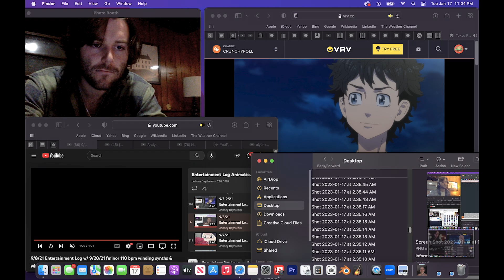1/17/23 Entertainment Log Animation w/ 1/20/23 alden's house beat (75% speed)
It's 1:47 AM & I just finished up logging the pictures I took in February 2023 in a spreadsheet in my notes. Figured I might as well everyone know the dirty details, seeing exactly how wild and crazy I got.. I took 60,495 screenshots total in those those short 28 days. I know- It wasn't even a leap year.
Camera Roll Animations Screenshot Totals & File Sizes
FEBRUARY 2023:
Date// Number of Screenshots// File Size// Animation Length (On 2)// Animation File Size (On 2)
2/1/23 1581 items 2.61 GB 1’46” 0.14 GB
2/1-2/23 1304 items 2.54 GB 1’27" 0.11 GB
2/2/23 678 items 1.36 GB 45" 0.06 GB
2/2-3/23 1042 items 1.68 GB 1’10" 0.09
2/3/23 1668 items 2.34 GB 1’51" 0.14 GB
2/3-4/23 1210 items 1.56 GB 1’21” 0.1 GB
2/4/23 1360 items 2.54 GB 1’31" 0.12 GB
2/4-5/23 741 items 1.19 GB 49" 0.06 GB
2/5/23 873 items 1.76 GB 58” 0.08 GB
2/5-6/23 701 items 1.5 GB 47” 0.06 GB
2/6/23 422 items 0.96 GB 1’8” 0.09 GB
2/6-7/23 596 items 1.09 GB ^^^ ^^^
2/7/23 499 items 1.21 GB 1’13” 0.09 GB
2/7-8/23 589 items 0.92 GB ^^^ ^^^
2/8/23 669 items 1.31 GB 1’22" 0.11 GB
2/8-9/23 565 items 0.92 GB ^^^ ^^^
2/9/23 505 items 1.34 GB 34" 0.04 GB
2/9-10/23 1436 items 2.47 GB 1’36” 0.12 GB
2/10/23 1425 items 2.87 GB 1’35” 0.12 GB
2/10-11/23 539 items 1.05 GB 36" 0.05 GB
2/11/23 1564 items 2.4 GB 1’44" 0.13 GB
2/11-12/23 643 items 1.14 GB 43" 0.06 GB
2/12/23 926 items 1.41 GB 1’2” 0.08 GB
2/12-13/23 775 items 1.22 GB 52" 0.07 GB
2/13/23 588 items 1.43 GB 39" 0.05 GB
2/13-14/23 1022 items 1.84 GB 1’8" 0.09 GB
2/14/23 1234 items 2.24 GB 1’22" 0.11 GB
2/14-15/23 689 items 1.25 GB 46” 0.06 GB
2/15/23 1028 items 2.15 GB 1’9” 0.09 GB
2/15-16/23 595 items 1.03 GB 40” 0.05 GB
2/16/23 1117 items 1.93 GB 1’15” 0.1 GB
2/16-17/23 1550 items 2.61 GB 1’43” 0.13 GB
2/17/23 1276 items 2.22 GB 1’25" 0.11 GB
2/17-18/23 880 items 1.54 GB 59" 0.08 GB
2/18/23 1443 items 2.53 GB 1'36" 0.12 GB
2/18-19/23 396 items 0.63 GB 26” 0.03 GB
2/19/23 1081 items 1.92 GB 1’12" 0.09 GB
2/19-20/23 636 items 1.05 GB 42” 0.05 GB
2/20/23 927 items 2.04 GB 1’2” 0.08 GB
2/20-21/23 911 items 1.6 GB 1’1" 0.08 GB
2/21/23 898 items 1.79 GB 1' 0.08 GB
2/21-22/23 1179 items 1.88 GB 1’19” 0.1 GB
2/22/23 1352 items 2.32 GB 1’51" 0.14 GB
2/22-23/23 306 items 0.57 GB ^^^ ^^^
2/23/23 1043 items 2.08 GB 1’10” 0.09 GB
2/23-24/23 1355 items 1.92 GB 1’30” 0.12 GB
2/24/23 1515 items 2.77 GB 1’41” 0.13 GB
2/24-25/23 1516 items 2.28 GB 1’41” 0.13 GB
2/25/23 1924 items 3.69 GB 2’8” 0.16 GB
2/25-26/23 1526 items 2.46 GB 1’42” 0.13 GB
2/26/23 1294 items 2.52 GB 1’26” 0.11 GB
2/26-27/23 1680 items 2.16 GB 1’52” 0.14 GB
2/27/23 929+993=     1922 items 1.67+1.84=      3.51 GB 1’2”+1’6”=2’8” 0.08+0.09= 0.17 GB
2/27-28/23 1210 items 2.01 GB 1’21” 0.1 GB
2/28/23 1855+1575= 3430 items 2.67+2.57=     5.24 GB 2’4”+1’45”=3’49” 0.16+0.14=0.3 GB
2/28/23-3/1/23 661 items 1.03 GB 44” 0.06 GB
Totals for February 2023
60,495 screenshots total
105.63 GB total
65 minutes & 17 seconds total
5.46 GB total